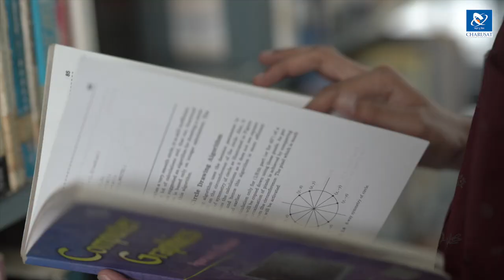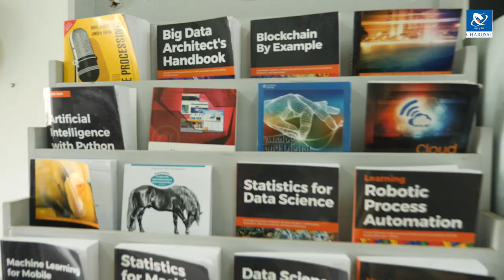CHARUSAT University Infrastructure | Libraries